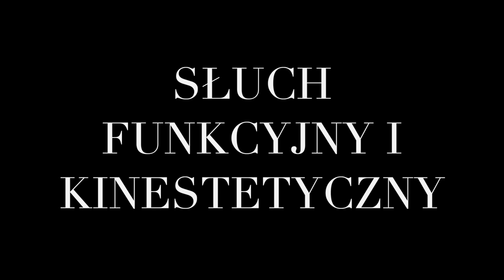Jak ćwiczyć słuch w śpiewie?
Słuch w śpiewie i jego rola.
Dzięki nagraniu dowiesz się:
- Jakie ćwiczyć słuch w śpiewie?
- Jakie mamy rodzaje słyszenia?
- Jak w ogólnym zarysie ćwiczyć poszczególne rodzaje słuchu?
- Czym różni się słyszenie zewnętrzne i wewnętrzne?
- Jakie są mankamenty autokorekty słuchem w śpiewie?
Poznasz charakterystykę poszczególnych rodzajów słuchu ze wskazaniem jak nad nimi pracować.
Dowiesz się czym jest:
- słuch wysokościowy
- słuch relatywny
- słuch melodyczny
- słuch rytmiczny
- słuch harmoniczny
- słuch absolutny
- słuch synestetyczny
- słuch funkcyjny
- słuch kinestetyczny.

Pozdrawiam serdecznie,
Janusz Bazylewicz